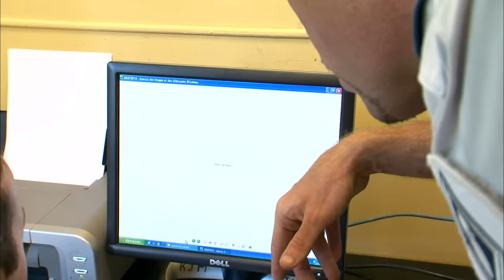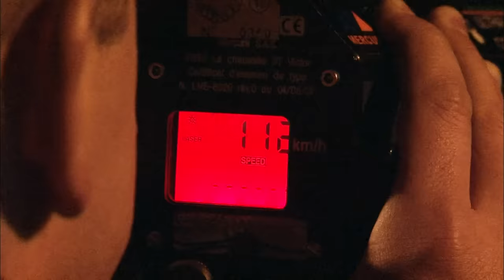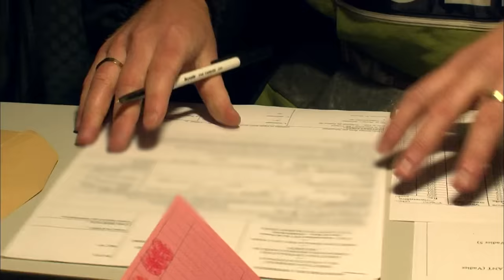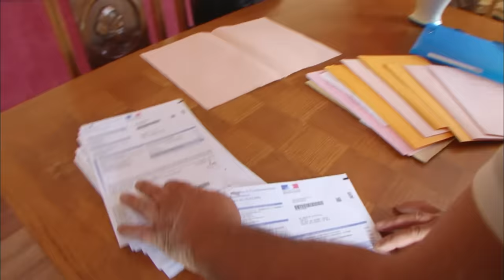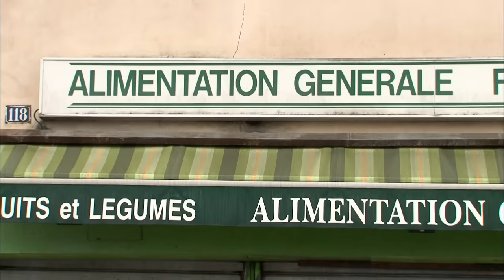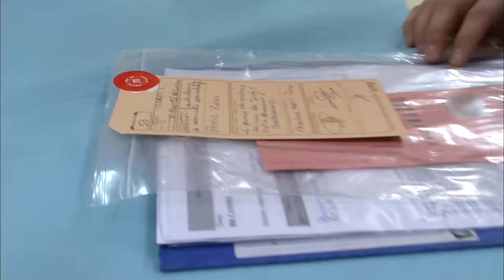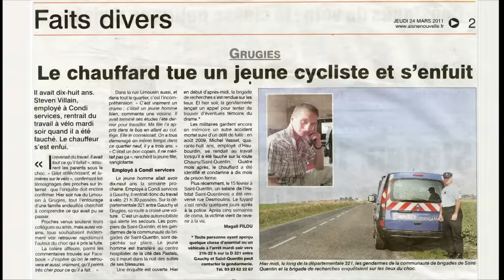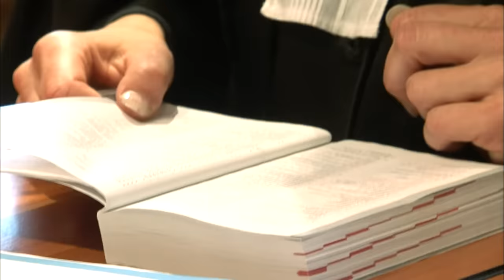Vitesse, Drogue, Alcool: Les Dommages Collatéraux - Reportage complet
Les fous du volant ne sont pas toujours conscients des risques qu'ils font prendre aux autres.